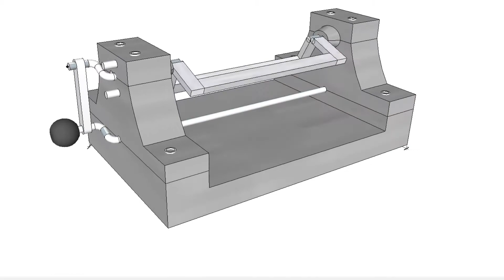Folding Jig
Purpose of this mechanism is to test a fabric's durability through repeated (perhaps thousands), nearly 360 degree, folding cycles. The opposing edges of a fabric specimen are affixed to the wings of the device. Each wing rotates 180 degrees. The input shaft (black knob) can be hand-cranked or adapted to a motor. A rotation counter may also be adapted but would require moderate re-design. Motion is sent to the wing cranks through linkages from the input shaft. Banking pins cause the linkages to switch direction at the end of each swing and impart a continuous oscillating motion.